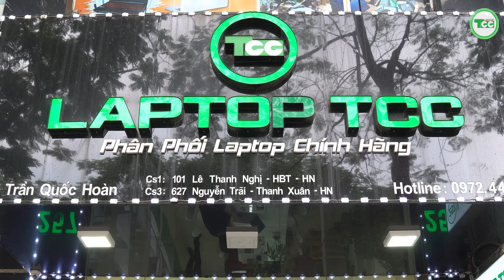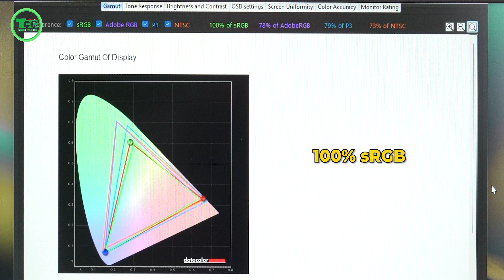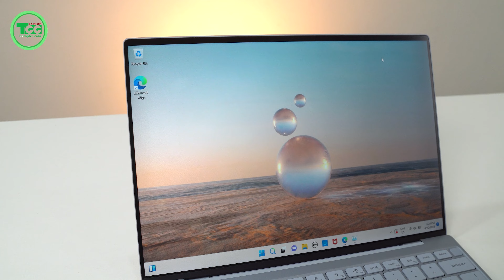TOP 4 Laptop Văn Phòng đáng mua năm 2023! Giá rẻ dùng vẫn sướng khi có những trang bị này!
Mình tổng hợp 4 mẫu máy giá thành trên chức năng mang lại rất ổn. Mời các bạn xem video!
Dell Inspiron 14 Plus 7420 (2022)

Nội dung
0:00 Mở đầu
1:25 Acer Swift 3
2:07 Dell Inspiron 14 Plus 7420
3:07  Dell Inspiron 5415
4:28 Dell XPS 13 9315

Dell5415 # r55500U #